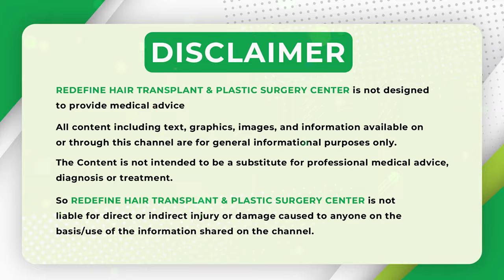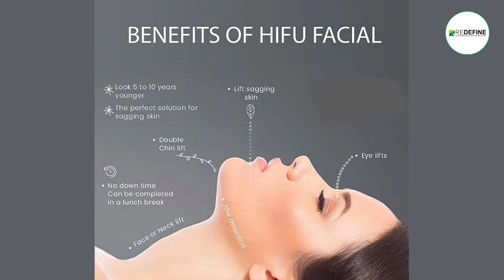Best Anti-Aging Treatments for Face || Hifu Treatment for Face || How to Reduce Ageing Naturally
Best Anti-Aging Treatments for Face || Hifu Treatment for Face || How to Reduce Ageing Naturally || Anti Ageing Home Remedies || Anti-Aging Skincare || Dr Hari ReDefine Channel

Address:
Kothapet:
3rd Floor, Axis Bank Building, Beside OMNI Hospital,

Gachibowli:
3rd Floor, Millennium Square, Above Ratnadeep Supermarket,

Kukatpally:
1st Floor, Kapil Complex, 21/A, Vasanth Nagar Road, KPHP Phase 6, Kukatpally, Hyderabad, Telangana 500072